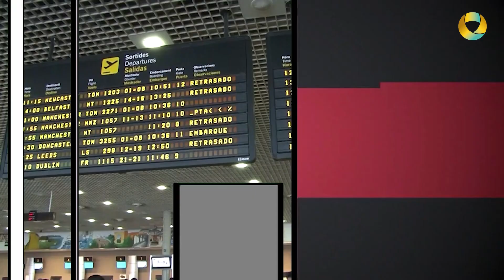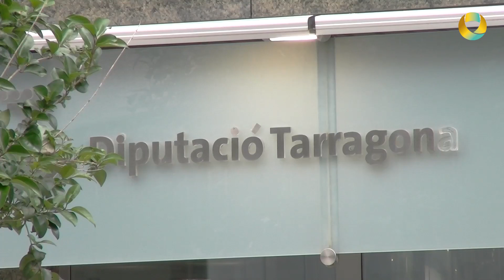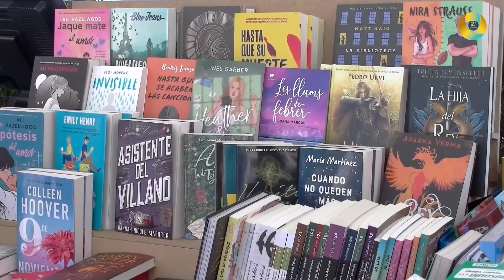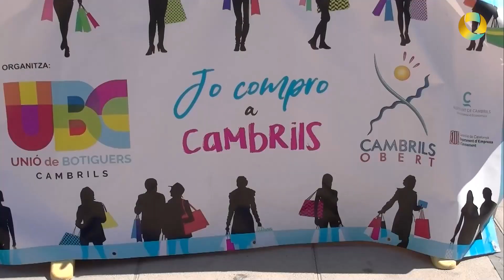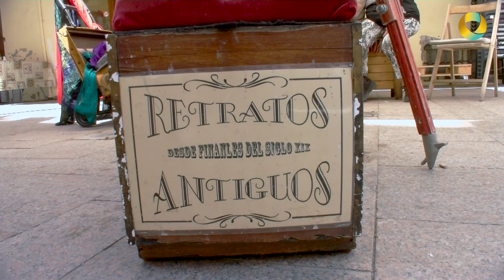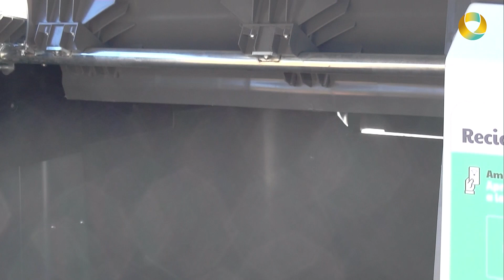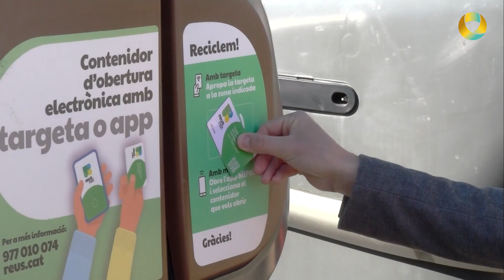INFOPROGRÉS - 2 maig 2024